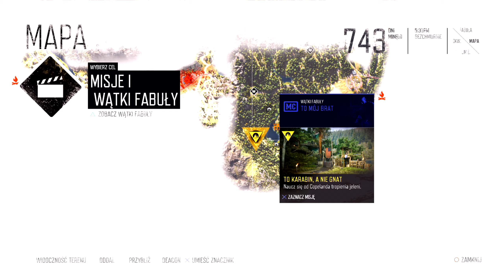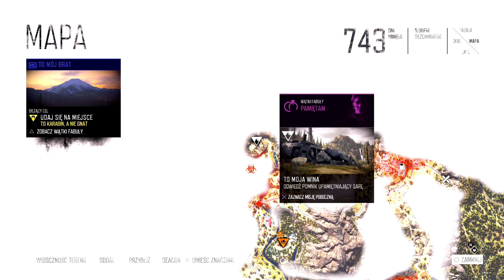#6 Zagrajmy w Days Gone - O'brian + NAWIĄZANIE KONTAKTU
Poważna historia z zombie w tle? Dramat utraty ukochanej? Co jeszcze kryje się w Dej zgon? Sprawdźmy to! Gram z polskim dubbingiem na playstation 5
Jeżeli chcesz mnie dodać:
STEAM - Ptakonline
GOG.com - PtakOnline
Epic Games Store - PtakOnline
PSN - MAT_JuMp3r
XBOX LIVE - PtakOnline
Socialclub(GTA5) - JuMpEr.PL